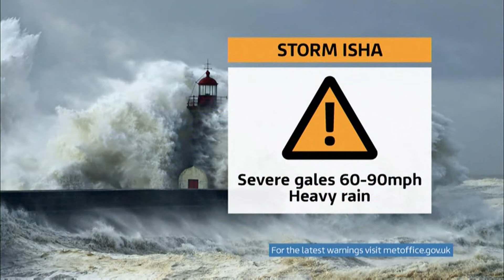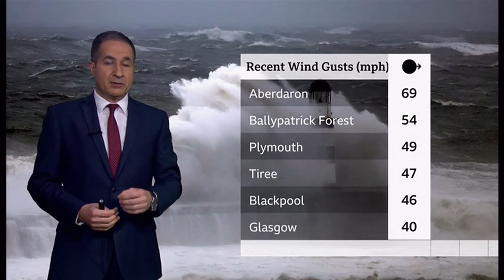Weather images + Storm Isha begins - weather warning unusually for all the UK - 21/Jan/2024 (b)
1) Listed and unlisted (library) weather images of the day (UK).
2) Any outlooks and charts, etc. (if any).

By evening. (This is not a forecast)